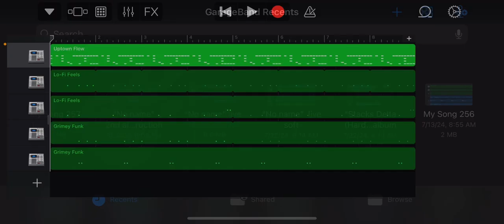Making a drum beat on my phone GarageBand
When it said the too much space thing it deleted all my recording of making it and just left this 😭(y’all missed out, it was amazing, genius✨💅)